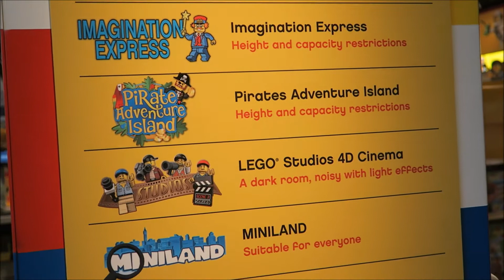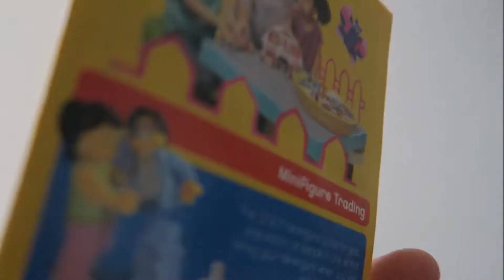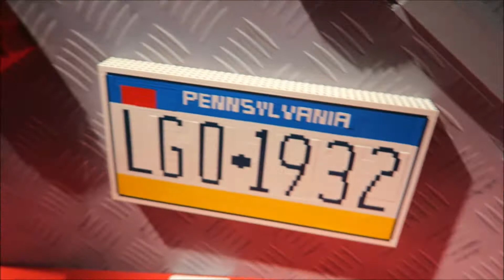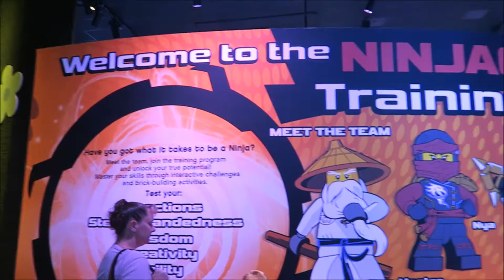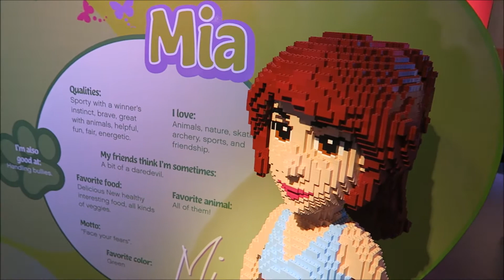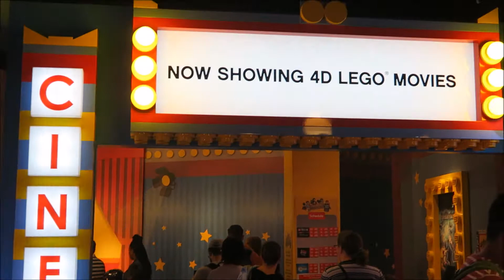New LEGOLAND Discovery Center Philadelphia, PA || The Ultimate INDOOR Lego Playground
We checked out Legoland Discovery Center in Philadelphia, Pennsylvania that newly opened early this year 2017. LEGOLAND Discovery Center offers an indoor LEGO world of creativity, color and building fun. The kids had lots of fun checking out the whole area and watching the cool Lego 4D movies. Have a great day :)